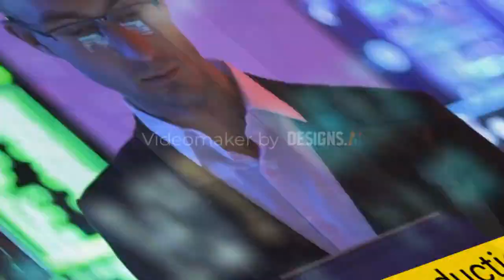3D Printing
3D Printing, also known as additive manufacturing, is a process of creating a three-dimensional solid object from a digital model. It involves laying down successive layers of material, such as plastic, metal, or concrete, until the entire object is complete. This technology allows for the production of complex and intricate shapes, which would be difficult to produce using traditional manufacturing methods. 3D printing has a wide range of applications, including product design and prototyping, rapid manufacturing, and custom manufacturing for end-use parts. It has the potential to revolutionize many industries, including healthcare, aerospace, and construction, by enabling faster and more efficient production of customized products.